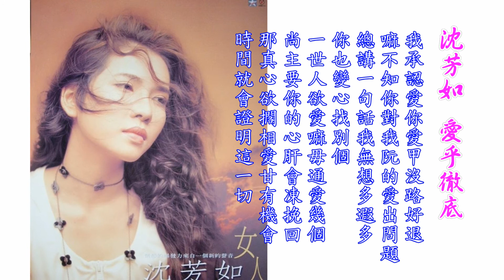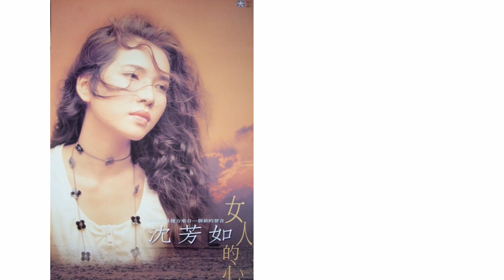沈芳如-愛乎徹底 台語歌詞標誌+字幕版c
W.B. Chen 提供台語歌詞標誌 台語歌真正正字歌詞網

16235/《愛予澈底》Ài Hōo Thiat-té
沈芳如Sím Hong-jû
欲用盡全心愛你
beh iōng-tsīn tsuân-sim ài lí
無問題
bô būn-tê
但是我愛甲
tān-sī guá ài kah
淡薄仔後悔
tām-po̍h-á hiō-hué
若毋是你講
nā m̄-sī lí kóng
遮濟無情的話
tsiah tsuē bô-tsîng ê uē
也毋免傷心幾若暝
iā m̄-bián siong-sim kuí-lō mê

敢講你攏無來體會
kám-kóng lí lóng bô lâi thé-huē
我的愛       付出
guá ê ài   hù-tshut
就無想欲收回
tiō bô siūnn-beh siu-huê
相信你
siong-sìn lí
猶是我最愛的彼个
iáu-sī guá tsuè ài ê hit-ê
欲愛就愛予澈底
beh ài tiō ài hōo thiat-té

我承認愛你
guá sîng-jīn ài lí
愛甲無路好退
ài kah bô-lōo hó thè
嘛毋知
mā m̄-tsai
你對阮的愛出問題
lí tuì gún ê ài tshut-būn-tê
總講一句話
tsóng-kóng tsi̍t-kù uē
我無想甲遐濟
guá bô siūnn kah hiah tsuē
你也變心揣別个
lí iā piàn-sim tshuē pa̍t-ê

一世人欲愛
tsi̍t-sì-lâng beh ài
嘛無通愛幾个
mā bô-thang ài kuí-ê
上主要
siōng tsú-iàu
你的心
lí ê sim-kuann
敢會當挽回
kám ē-tàng bán-huê
若真心欲閣相愛
nā tsin-sim beh koh siong-ài
敢有機會
kám ū ki-huē
時間就會證明這一切
sî-kan tiō ē tsìng-bîng tse it-tshè

作詞+作曲：劉哲榮

欲用盡全心愛你沒問題
但是我愛甲淡薄仔後悔
若不是你講這多無情的話
也不免傷心歸落暝
甘講你攏無來體會
我的愛付出就無想欲收回
相信你也是我最愛的彼個
欲愛就愛乎徹底

我承認愛你愛甲沒路好退
嘛不知你對我阮的愛出問題
總講一句話我無想多遐多
你也變心找別個
一世人欲愛嘛毋通愛幾個
尚主要你的心肝會凍挽回
那真心欲擱相愛甘有機會

欲愛就愛乎徹底